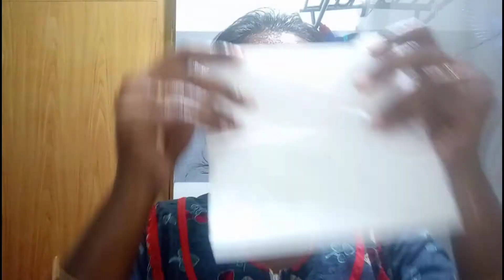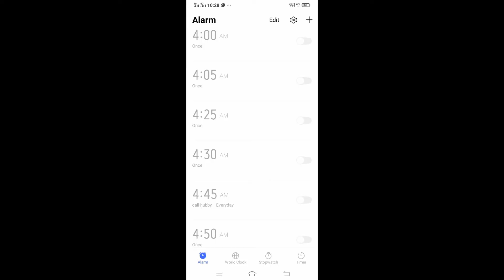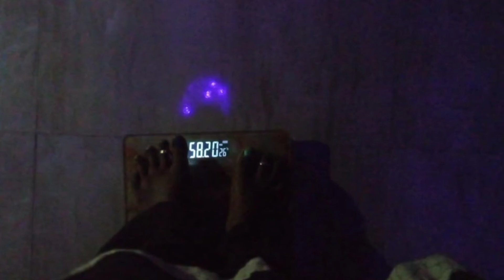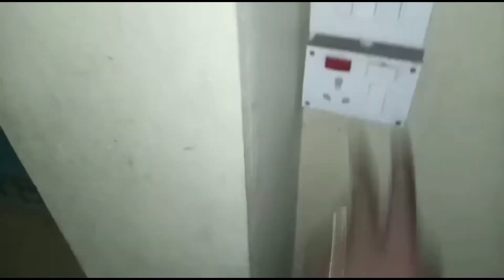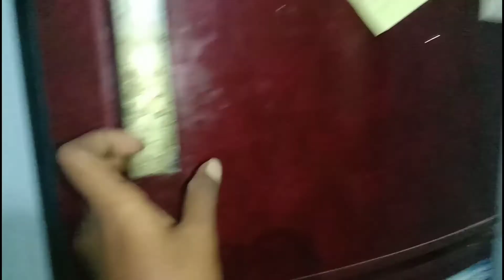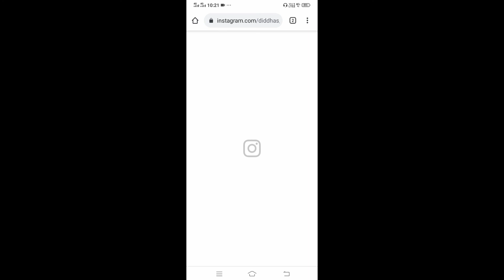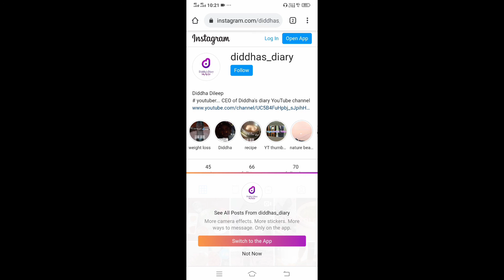Night skincare routine|| My night after work to Morning coffee routine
The above video is slight different, here I showed my night after work to Morning coffee routine